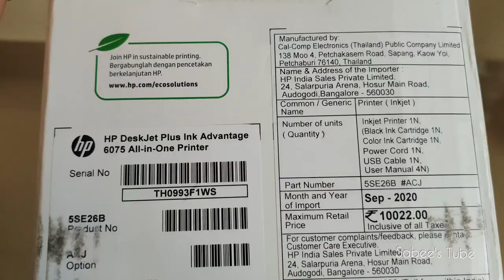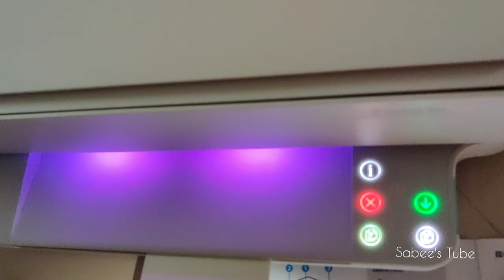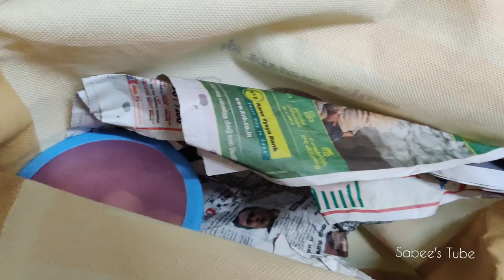Shopping vlog | New Dining Table ~ printer | Diwali sweets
Hi everyone

printer link

Keep supporting